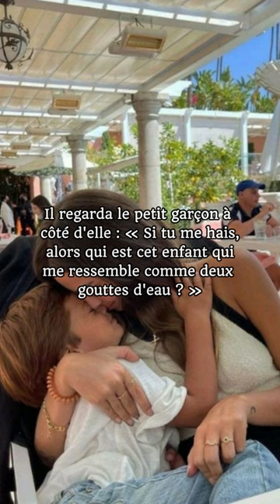remariage amour enceinte regrets